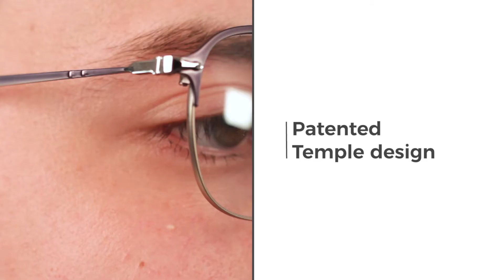Persol PO7007V Glasses Review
These Oval frames feature the brand logo on the temple pieces. The size is 49 mm and the model shown in the video is grey with transparent lenses.